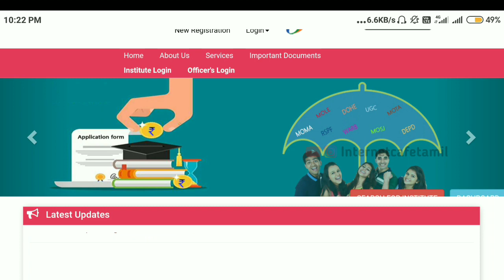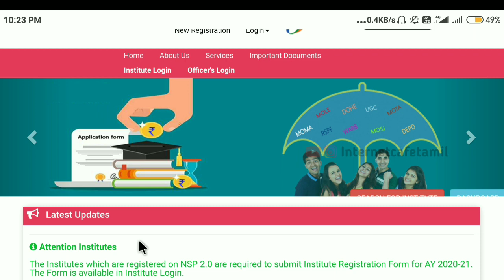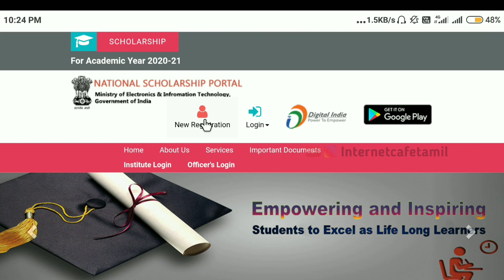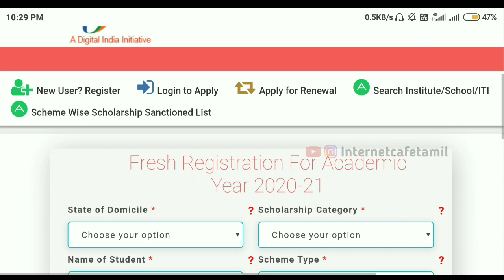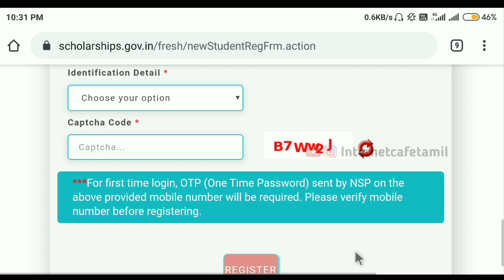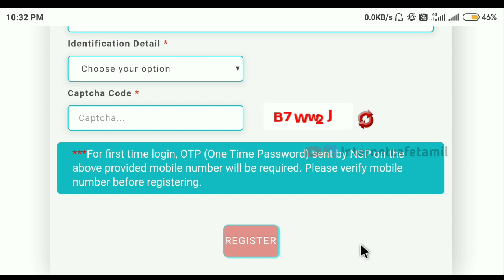How to Apply National Scholarship Scheme - 2020-2021 ஆம் ஆண்டுக்கான கல்வி உதவி தொகை பெறுவது எப்படி ?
internet_cafe intetnetcafe_tamil How to Apply National_Scholarship_Scheme - 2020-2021 ஆம் ஆண்டுக்கான கல்வி உதவி தொகை பெறுவது எப்படி ?

The login id and password to log into NSP portal will be your Application Id and DOB respectively. ...

Students are advised to submit only "One Application Form".

        _____Follow Us____

NOT Allowed.

Regards,
Kamesh Murugan.,